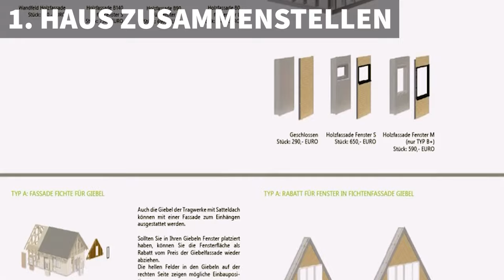SI MODULAR | EINFACH ERKLÄRT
Du willst wissen wie man selbst ein Haus baut mit [SI-MODULAR] ? Den Prozess haben wir dir in diesem kurzem Video versucht einfach zu erklären.

Ihr habt noch Fragen oder Anregungen für uns ? Meldet euch doch einfach bei uns oder schreibt's in die Kommentare.

Wir sind gespannt auf euer Feedback !

Das Team von [SI-MODULAR]